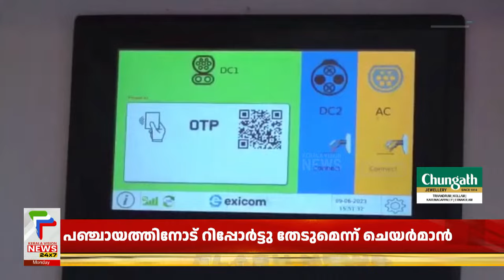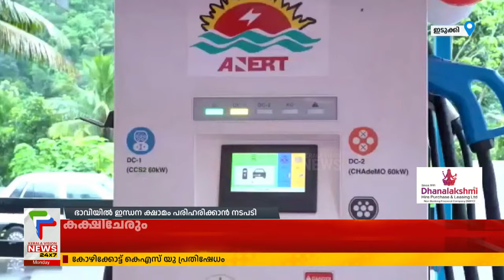ഇടുക്കി ജില്ലയിലെ ആദ്യ പൊതു വൈദ്യുത വാഹന ചാര്‍ജിംഗ് സറ്റേഷന്‍ പ്രവര്‍ത്തനമാരംഭിച്ചു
ഇടുക്കി ജില്ലയിലെ ആദ്യ പൊതു വൈദ്യുത വാഹന ചാര്‍ജിംഗ് സറ്റേഷന്‍ പ്രവര്‍ത്തനമാരംഭിച്ചു. ഡിടിപിസി പാര്‍ക്കിലെ പരിപാടിയില്‍ മന്ത്രി റോഷി അഗസ്റ്റിന്‍ സ്റ്റേഷന്റെ ഉദ്ഘാടനം നിര്‍വഹിച്ചു. വരാന്‍ പോകുന്ന മാറ്റത്തിന്റെ തുടക്കമാണ് പൊതു വൈദ്യുത വാഹന ചാര്‍ജിംഗ് സ്റ്റേഷനെന്ന് മന്ത്രി പറഞ്ഞു.

About COA